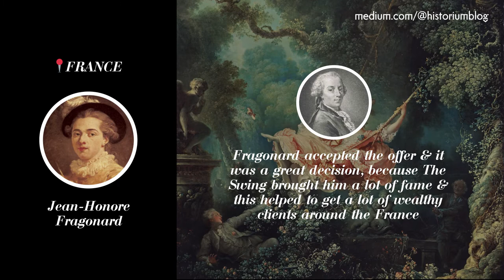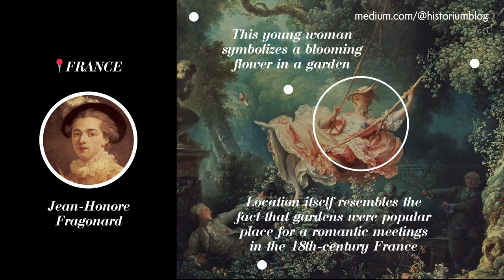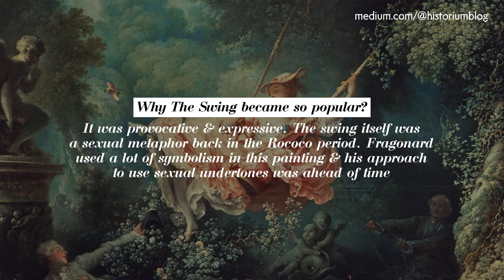Rococo's Most Iconic Painting | The Meaning & Symbolism of The Swing by Jean Honore Fragonard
French painter Jean Honore Fragonard is known for being the creator of the most famous painting of the Rococo period. Here is a more detailed look at The Swing.